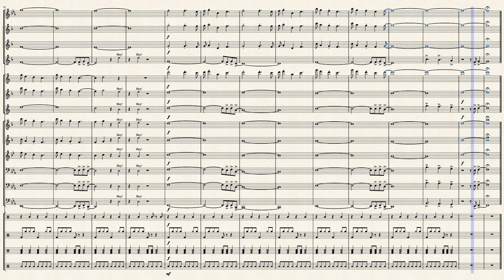Blinding Lights Music Sheet for Orchestra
Download the score:
Wait
★★ My Objectives
★★★★★★★★ Suggested Videos ★★★★★★★★
★I upload Video DAILY. (This is serious)